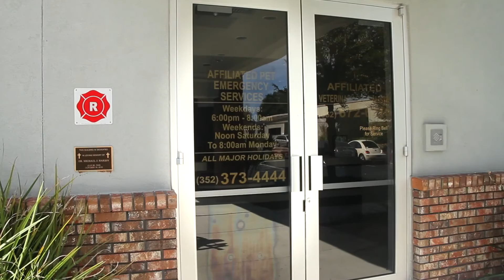Meet Brendan G. Mangan, DVM, DACVO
Dr Mangan began his education at Colorado State University receiving his veterinary degree with honors in 2003. After completing an internship in small animal medicine and surgery at the Cornell University Hospital for Animals in 2004, he began to focus his interest in veterinary ophthalmology and completed his residency in comparative veterinary ophthalmology in 2007 receiving a MS in Clinical Sciences at CSU.
He started an equine veterinary practice in San Diego and then moved to the Gainesville area in 2011 working as a Clinical Assistant Professor of Comparative Ophthalmology at the University of Florida.